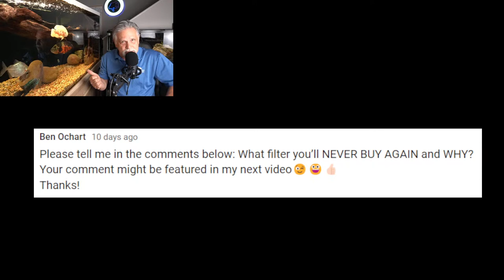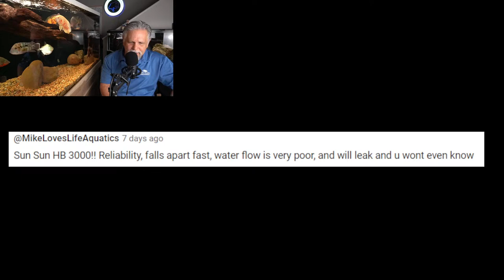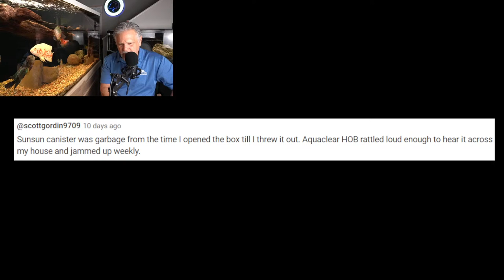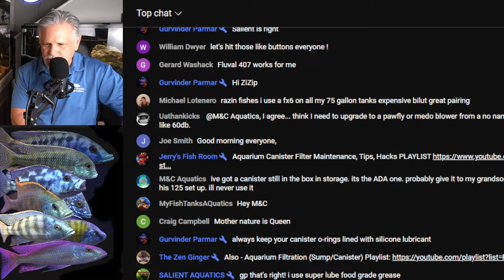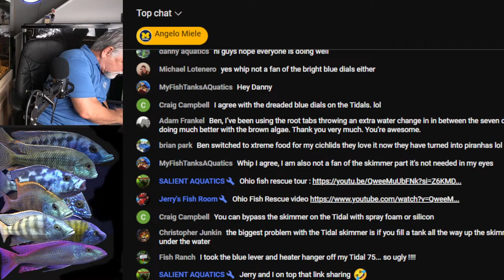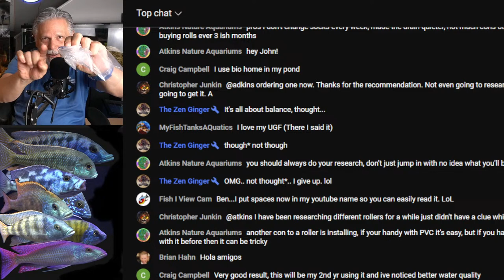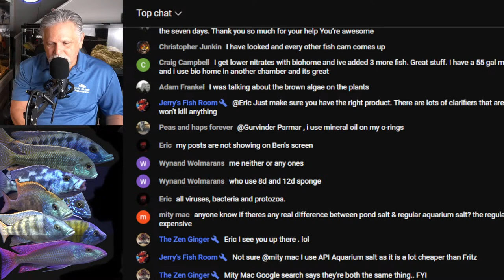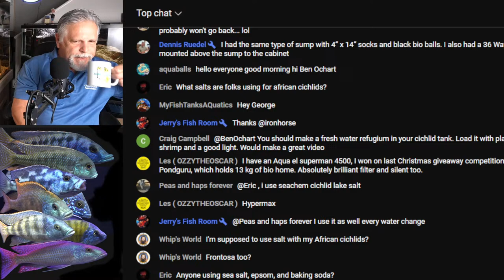You HATED these AQUARIUM FILTERS!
Your Aquarium Filter is the _heart of your system._  We all have our favorites, and we all have those filter options we will *NEVER BUY AGAIN.* _Based on your comments,_ let's talk about it in today's _Cichlids & Coffee Live Stream,_ along with your questions answered!  *Let's roll!"

Do you have a question, a tip or a suggestion? Comment in the chat (live) or under the video if you're watching the replay. I'll get to as many as I can. Never forget my mottos:  _We all learn from each other!_  and _Always be learning!_ Thanks!

A very *big shout-out* to my live stream moderators: _Salient Aquatics, Denny, GP, Kevin, Jerry, Zen Ginger, Jon Wallace and Vibes Aquatics_  *the best moderators on YouTube!*

_Another BIG shout-out to Cunningham Tropicals and The Aquarium Co-Op for their on-going support.

Copyright protected music used with permission:
_In All Honesty, I Do_ performed by *Nocturnal Spirits*

Many of the products used in my fish room come from The Aquarium Co-Op.

If you would like to help support future content creation please consider the following:

If you want to do even more please consider becoming a member of the *Garage Gang* - a _Patreon_ monthly supporter. It starts for as little as $3 a month and your support will help to complete the garage fish room build-out, fund video production, trips to shops and trade shows and much more.  Here's the (copy and paste) link to my Patreon - or just click on the Patreon icon at the bottom right of the channel banner (if you're watching on a PC or laptop).

The store offers tee's, hoodies and coffee mugs.  Some have my all time favorite fish printed on them along with channel logos.

There's a friendly and helpful fish keeping group on Facebook called: *Ben O'Cichlid and a Lot More*  Cichlid is in the name but all types of fish keepers are welcome!  If you're on FB, check it out. If you would like to join the group please be sure to answer ALL of the join-in questions so that you are approved (it's how we keep the trolls out).